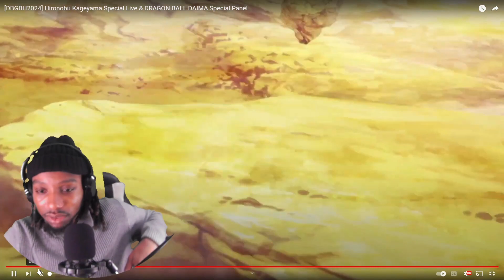Dragon Ball DAIMA Son Goku Character Trailer Reaction!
SaneLife